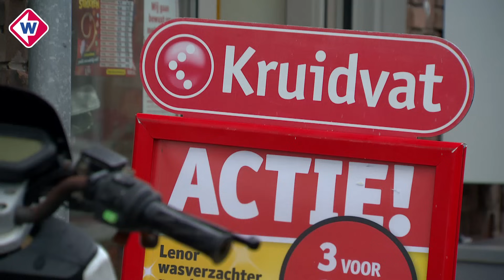Inbrekers krijgen kluis open bij Kruidvat | Team West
Van een van de twee mannen die in september hebben ingebroken bij het Kruidvat op Scheveningen, worden nu herkenbare bewakingsbeelden getoond.

Vorige week was hij nog geblurd en kreeg hij de kans zich te melden. Over de andere verdachte heeft de politie informatie gekregen. De inbrekers zijn op zondagochtend 17 september drie keer binnen geweest bij de winkel aan de Koppelstokstraat.

Heb je een tip voor de politie? Geef die dan door via 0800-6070 (opsporingstiplijn) of 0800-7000 (Meld Misdaad Anoniem).